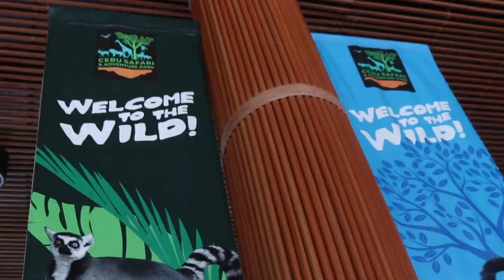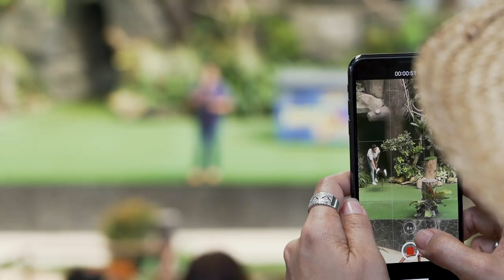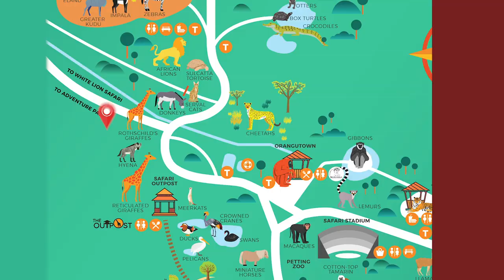Exploring the wild in Cebu Safari And Adventure Park | Ces And The City | ANCX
A two-and-a-half hour drive from Cebu City brings ANCX to the Queen City of the South’s wilderness—the 170-hectare property of business tycoon Michel Lhuillier, which is home to over 1,000 animals from all over the world.